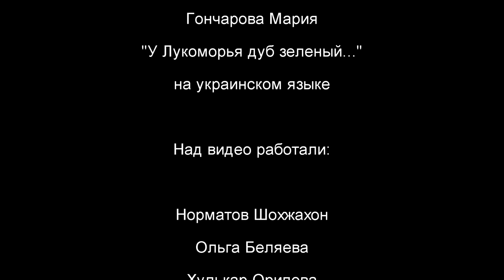ЧИТАЕМ ПУШКИНА НА РАЗНЫХ ЯЗЫКАХ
А.С. Пушкин. «ВСЕ КОНЧЕНО: МЕЖ НАМИ СВЯЗИ НЕТ…». Перевод на узбекский язык. Читает Хулькар Орипова.
А.С. Пушкин. ЗИМНЯЯ ДОРОГА. Перевод на английский язык. Читает Амир Калабаев.
А.С. Пушкин. «ХРАНИ МЕНЯ, МОЙ ТАЛИСМАН...» Перевод на азербайджанский язык. Читает Айша Асадуллаева.
А.С. Пушкин. СОЛОВЕЙ И РОЗА. Перевод на азербайджанский язык. Читает Захра Асадуллаева.
А.С. Пушкин. РУСЛАН И ЛЮДМИЛА (фрагмент). Перевод на английский язык. Читает Антонина Лукина.
А.С. Пушкин. РУСЛАН И ЛЮДМИЛА (фрагмент). Перевод на украинский язык. Читает Мария Гончарова.
Над клипом работали Шохжахон Норматов, Ольга Беляева, Хулькар Орипова, Александра Аносова, Нелли Животкова. Централизованная библиотечная система, город Красноармейск, Московская область. 2017.

В рамках международной акции «Живой Пушкин»